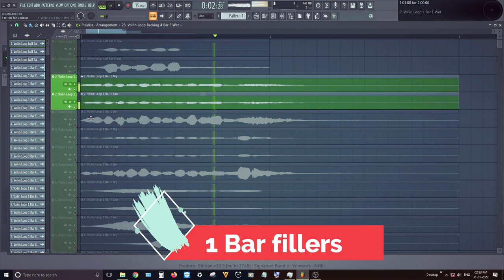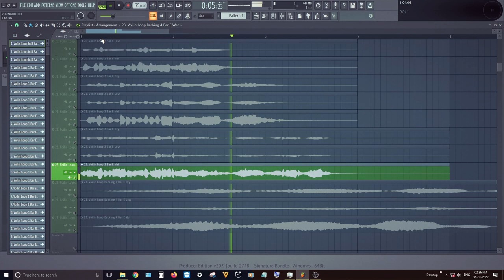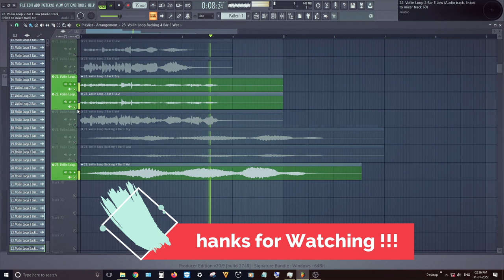Free Sad Violin loop Pack 2 - Violin Sample Loop Kit - Royaltyfree loops kit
Sad violin loop kit 2 - violin loop pack, YB loops Pack, Violin Sample pack | loop kit - Midi |
free violin loops sample kit download 2021. violin samples free.

IMPORTANT NOTE -  ( Texting Password in comments ) will Ban users from Channel.
As File will in zip format and it will ask for a Password. Password is included in this
Password is told by each one word in this Full Video.
 to get the Full 10 words Password.